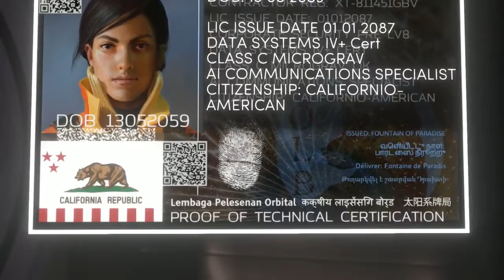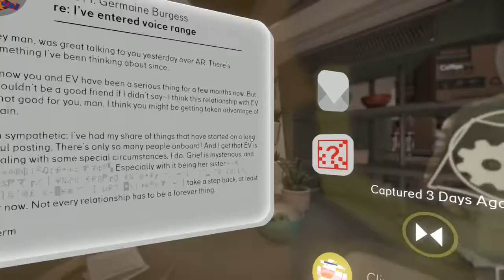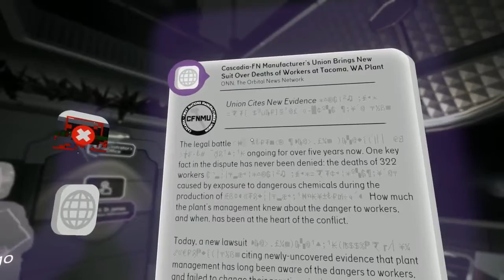Tacoma Gameplay PC HD